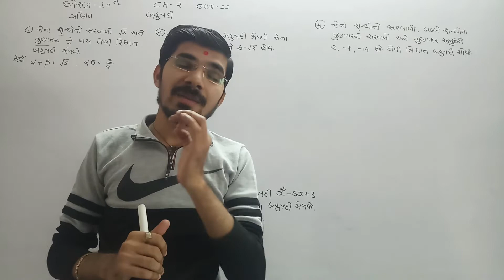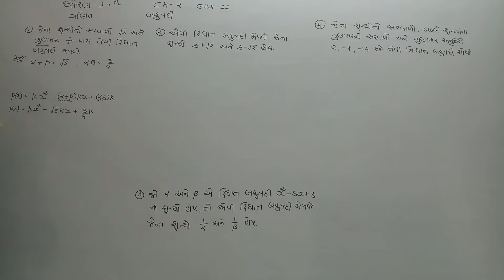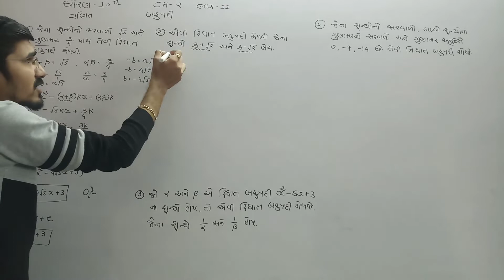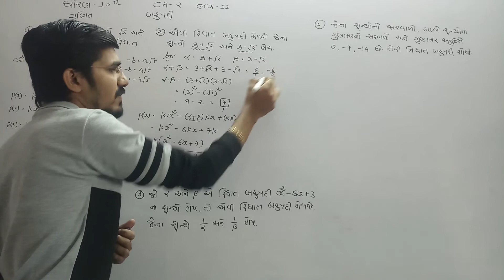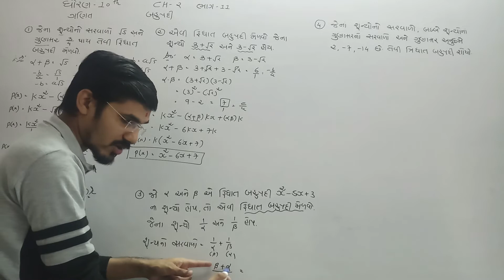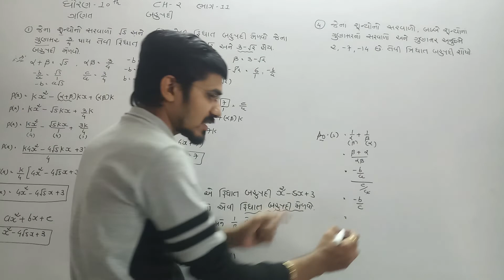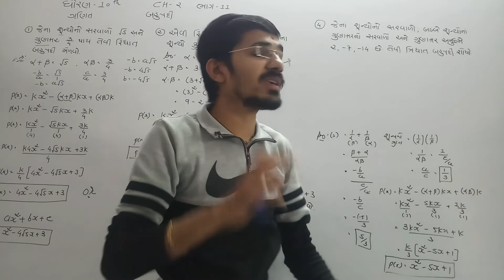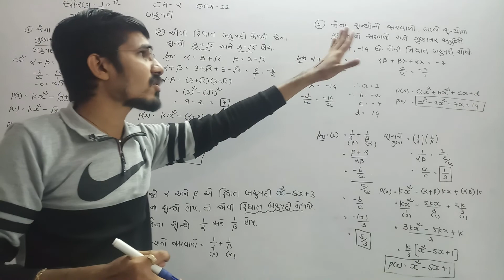Yogesh Sir MATHS ધોરણ-10 CH 2 બહુપદી ભાગ 11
શૂન્યો પરથી દ્રીધાત બહુપદી તેમજ ત્રિઘાત બહુપદી મેળવવાના ખુબ જ અગત્યના દાખલા